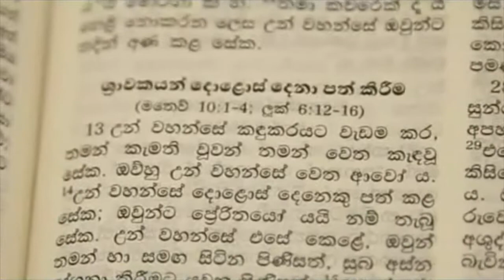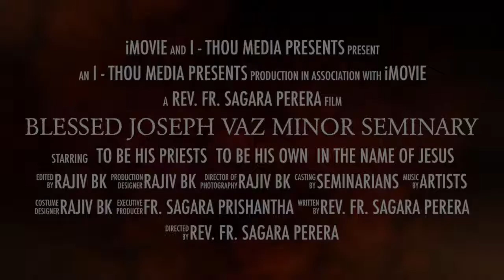St.Joseph Vaz Minor Seminary